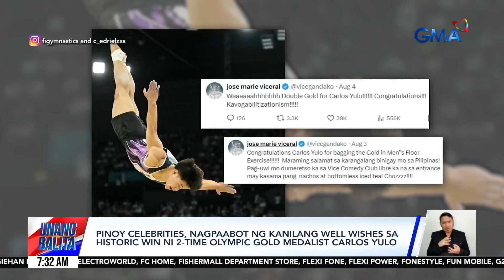Pinoy celebrities, nagpaabot ng kanilang well wishes sa historic win ni 2-time... | Unang Balita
Pinoy celebrities, nagpaabot ng kanilang well wishes sa historic win ni 2-time olympic gold medalist Carlos Yulo